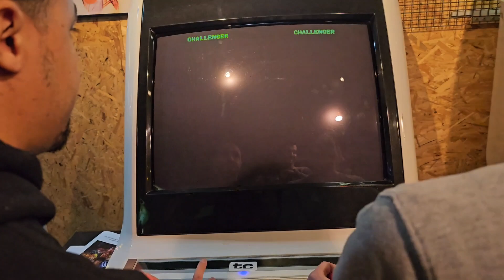GoldmanJaqs vs Lark0 Grand Final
Missing matches results

first game to Goldmanjaqs Toki
2nd game to Lark0 Rei. The rest are here.